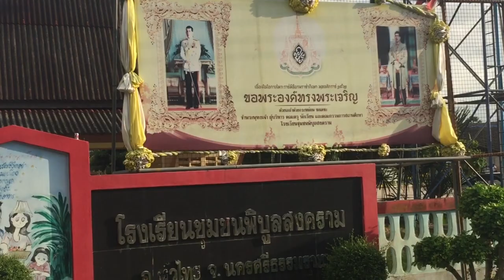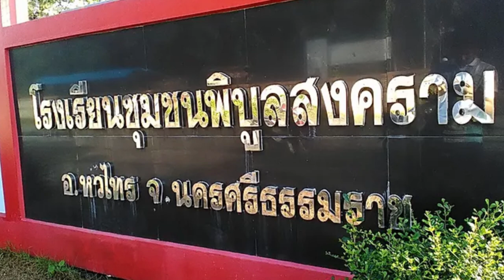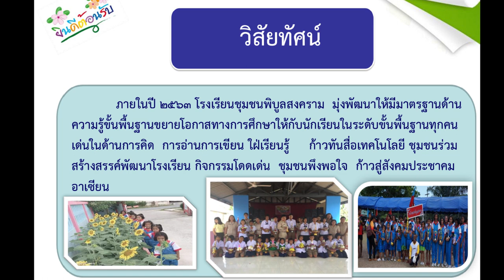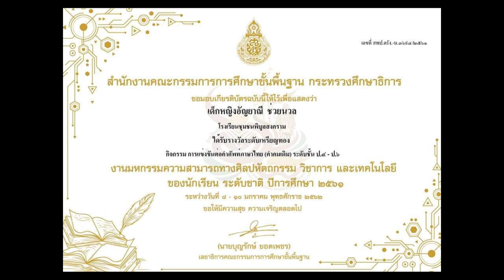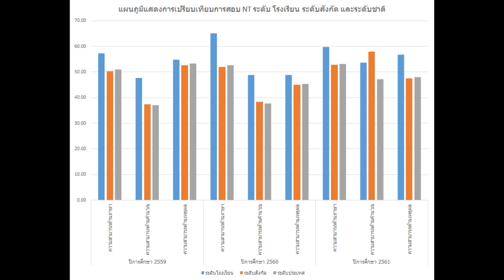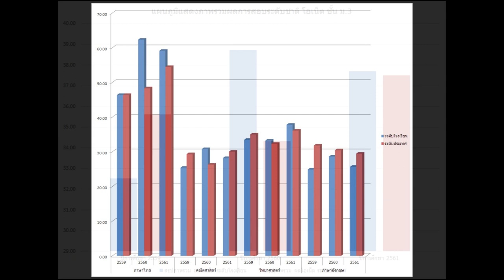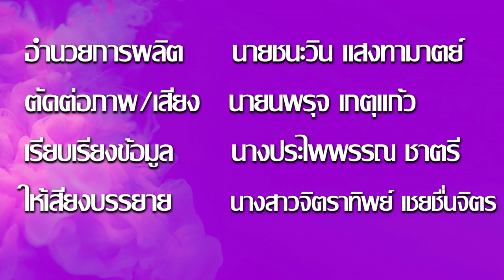VTR ประเมิน สมศ โรงเรียนชุมชนพิบูลสงคราม